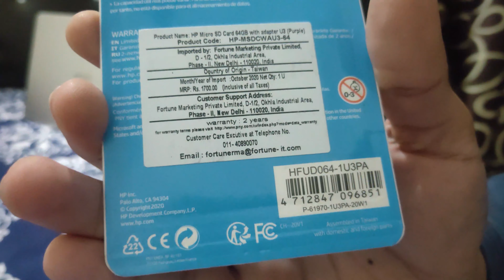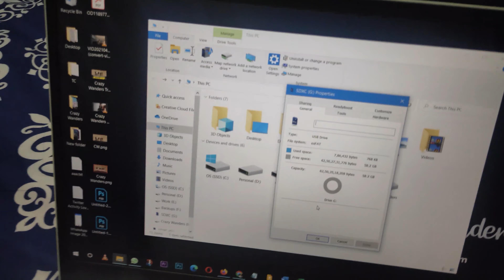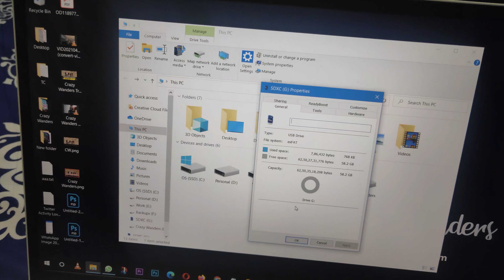Best Memory Card for 4K Videos 💥 HP Micro SD Card 64 GB Complete Unboxing | Crazy Wanders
Looking for a pocket friendly memory card that records seamless 4K videos? Your search ends here.
HP's Class 10 U3 Purple memory card with 64 GB storage is a perfect choice for high speed data transfers and video recordings. HP claims 100 MB/s speed.

I have purchased this for my Action Camera.

|| Follow Us ||